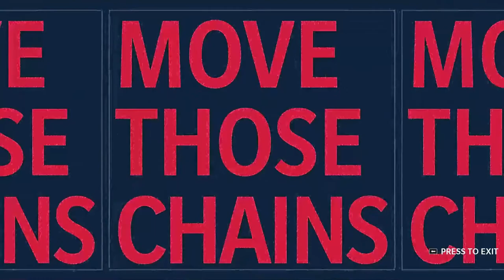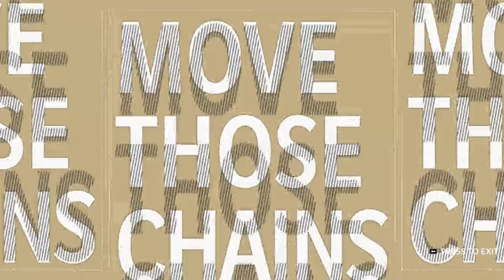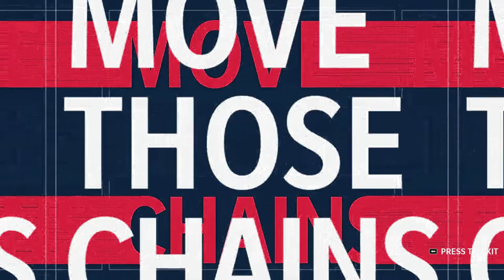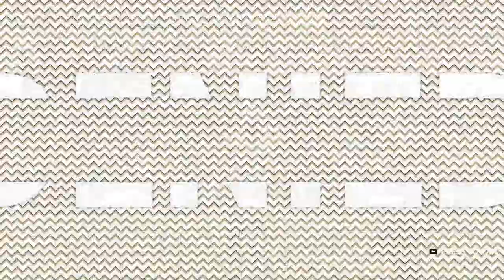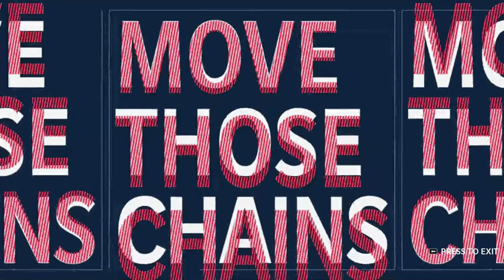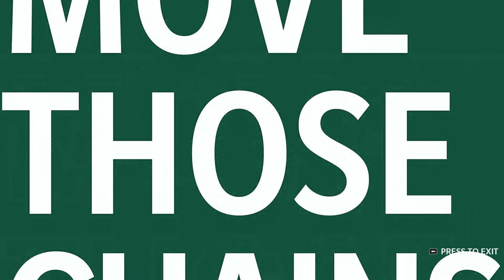Madden 21 Rebuild - Patriots - Pt.5 (We're in Trouble!?!?)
The continuation of my rebuild series of the New England Patriots.

This video we will dive in depth into the season vs the Saints and Jets.

Can we finally get a win!?!?